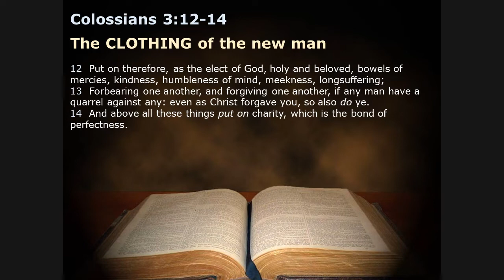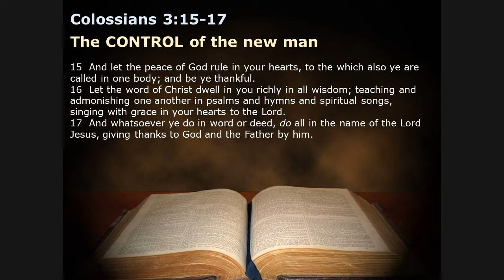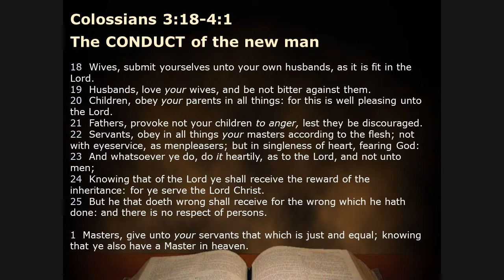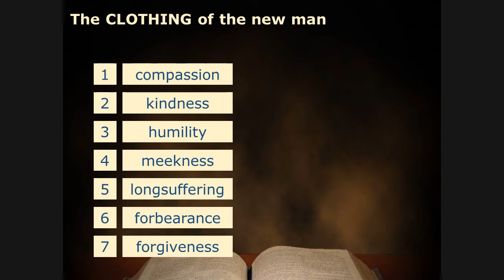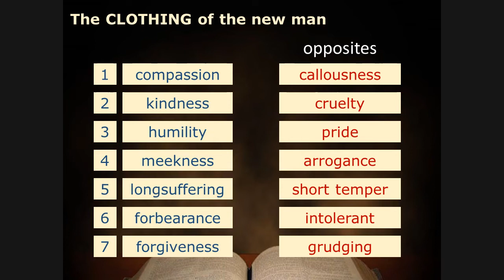Colossians 3:12-25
Colossians chapter 3 in our series on this book in the New Testament.